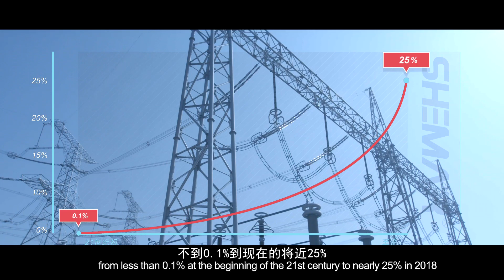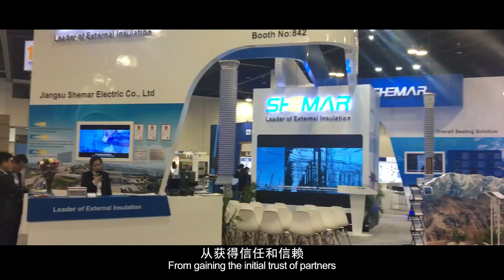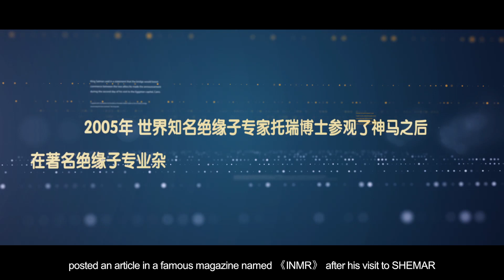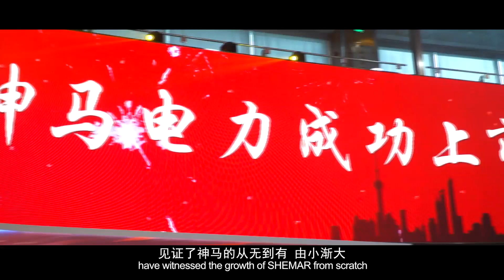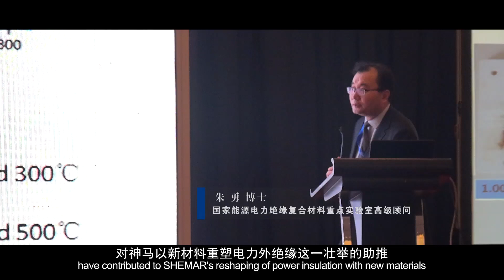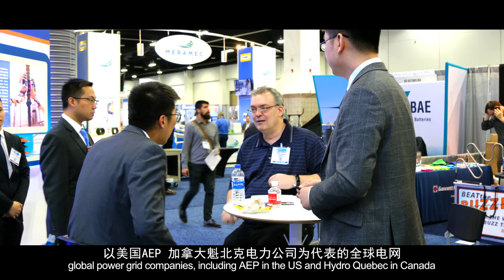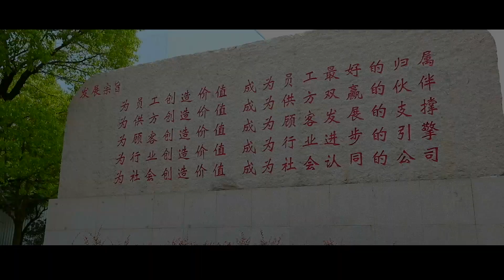Jiangsu SHEMAR Power Co., Ltd.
Jiangsu SHEMAR Power Co., Ltd. (hereinafter referred to as "SHEMAR power") is a private enterprise founded on August 29, 1996. In the past 26 years, SHEMAR electric power has followed the law, based on 3 principles of production innovation, applied new material technology for continuous product innovation, and successively developed new products with technology which can fill the international gaps and its performance reaching the international leading level. Over the past 26 years, SHEMAR products and solutions have been successfully applied in more than 100 countries and regions around the world through cooperation with more than 95% of global electrical equipment manufacturers such as Hitachi ABB, GE and Siemens.